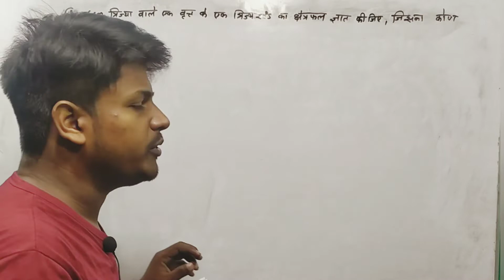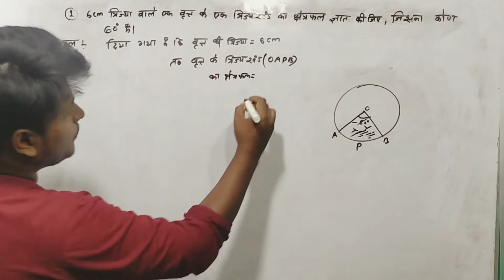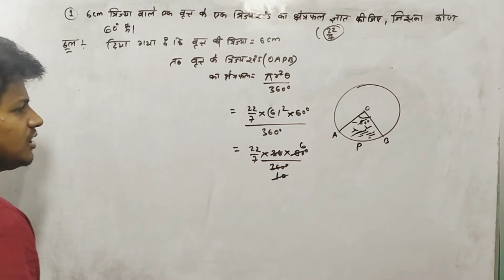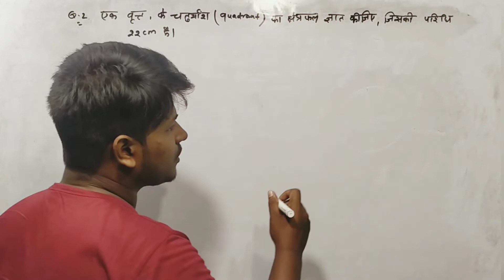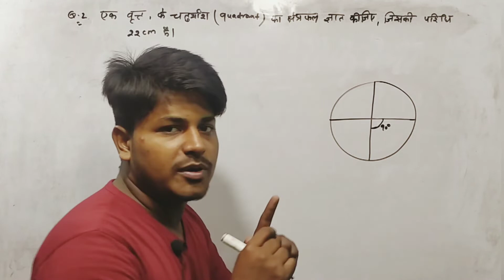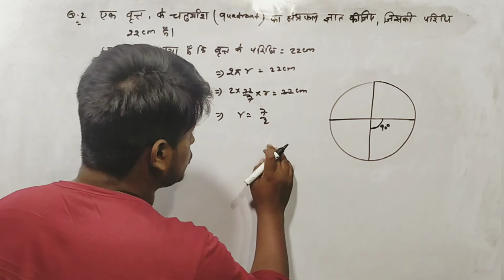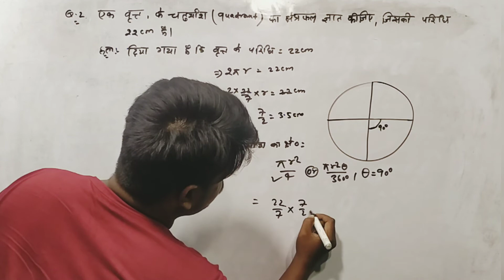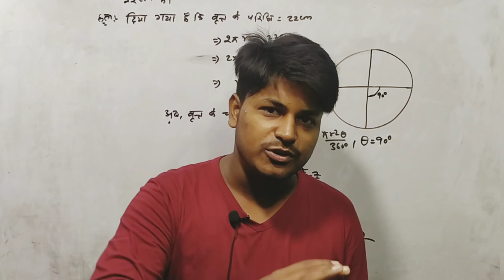6 cm त्रिज्या वाले वृत्त के एक त्रिज्यखण्ड का क्षेत्रफल क्या होगा जिसका कोण 60° है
6 cm त्रिज्या वाले वृत्त के एक त्रिज्यखण्ड का क्षेत्रफल क्या होगा जिसका कोण 60° है
एक वृत्त के चतुर्थांश ( quadrant ) का क्षेत्रफल ज्ञात कीजिए , जिसकी परिधि 22 सेमी है ।